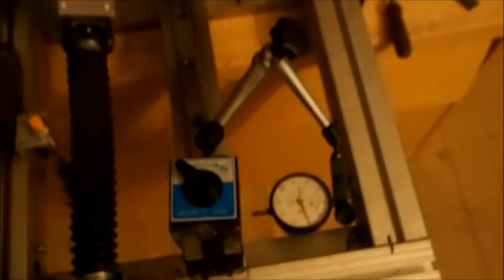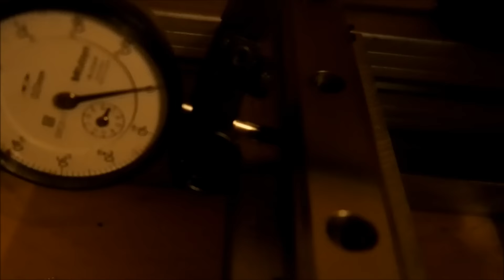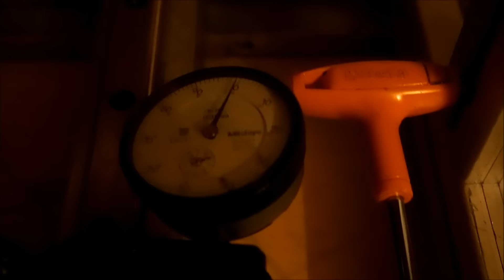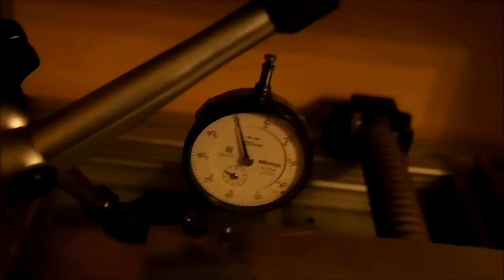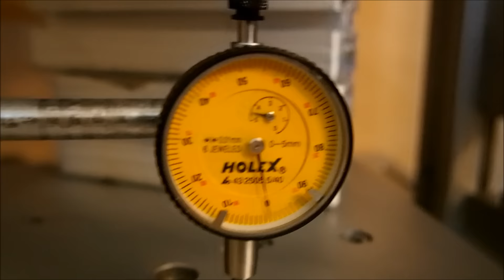Jak ustawić geometrię frezarki CNC how to align cnc mill machine Uitlijnen CNC Freesbank,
Jak ustawić geometrię frezarki CNC,
Uitlijnen CNC Freesbank,
ustawienie geometrii frezarki cnc
Frezarkę udało się ustawić z dokładnością  do 0,01mm.